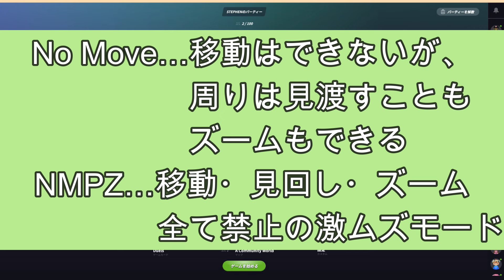【GeoGuessr】日本1位と直接対決したら異次元すぎた(withしいなさん)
しいなさんのYouTubeチャンネルはこちら！